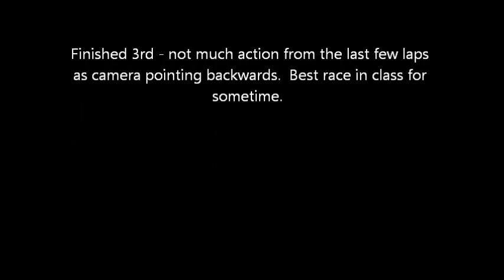PFi Subaru Pro Karts Heat 1 Septemeber 2012 #143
Rear view footage from #143 of Heat 1 of the one off Subaru race at PFi in September 2012.  Qualified 2nd and went on to finish 3rd.  Best race ever in the Subaru class.  There was nothing between us all.